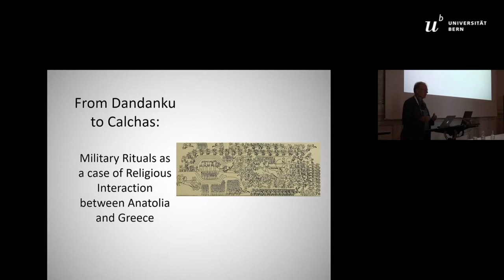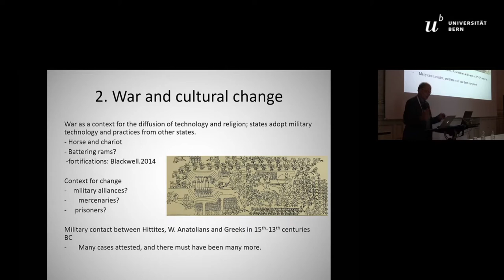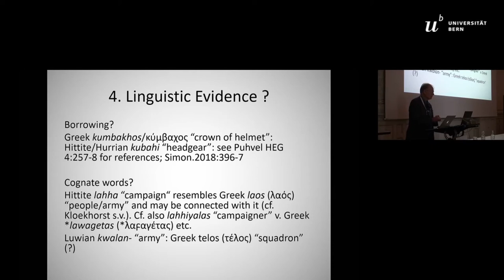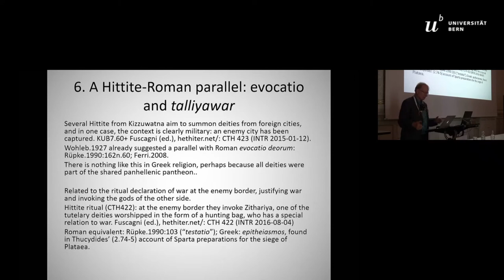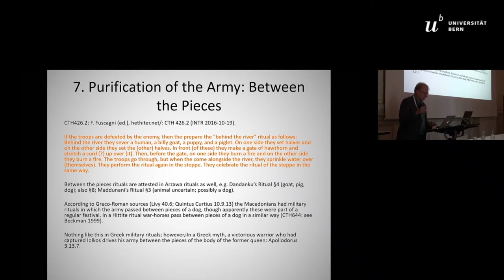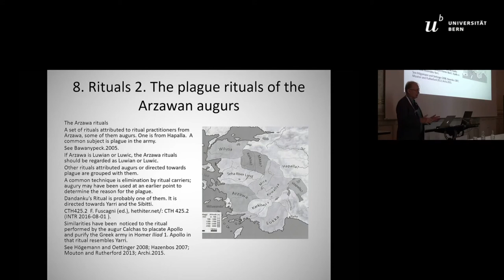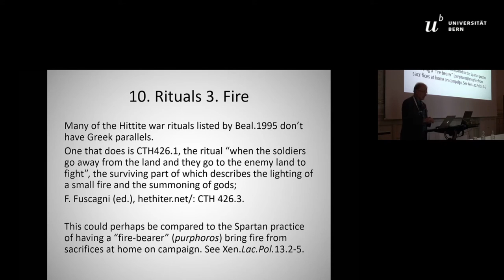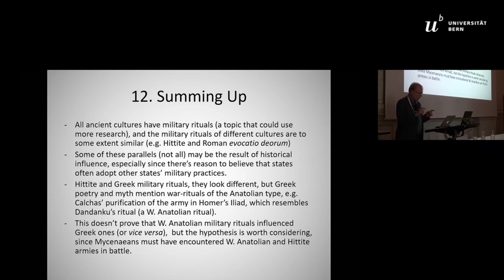HITTITE DOCUMENTS REFERRING TO CONTEMPORARIES ABROAD AND THEIR IMPLICATIONS FOR DATING THE TROJANWAR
Official diplomatic documents, handed down from the Land-of-Ḫatti,  describe  the  political  developments  in  Anatolia  between  17th-12th century BCE -used in correspondence with states adjacent to Ḫatti-, and reflect transnational relations (either peace-ful or fierce). The famous documents mentioning Aḫḫiyawa date to the 15th/14th-12th century BCE and yield a valuable Hittite perspective of international affairs. The contents of these documents are presented in relation to the archaeological evidence from Egypt, Cyprus, Levant and Greece. Aḫḫiyawa appears to reflect a state on the Greek mainland and some Aegean islands that is not recorded as such in later Greek literature and most likely reflects Mycenaean Greece. This state assumed an active role in diplomatic relations across the eastern-Mediterranean from the late-15th century BCE onwards, powerful enough to disturb the Hittite Kings. Under Ammuna’s reign, during 15th century BCE, the weakened Hittite kingdom was restricted to central Anatolia. Tu dḫaliya  I/II  expanded  their  realm  westwards.  Subsequently,  times  of  weakness  alternated  with  times  of  strength  followed.  Archaeological  evidence  suggests  that  during  early-LH-1350/1320BCE  period,  Mycenaeans  (i.e.  Aḫḫiyawans)  enjoyed  their  greatest prosperity and power, evidenced by the cutting-edge technological level of archaeological remnants. The ‘Great Pow-ers’, diachronically, use cutting-edge technology to ‘gather-riches’, by gaining military supremacy through their superior-quality weaponry. Mycenaeans exercised great influence in eastern-Mediterranean through overseas military raids against Anatolia and Egypt.  By  1350/1320BCE,  Mycenaean  power  progressively  declined  with  evidence  of  increasing  Palaces’  destructions  and  a  “LHIIIA2-LHIIIB Palaces’ cardboard-collapse”.In this paper, a comparative analysis is presented, drawing from linguistics of personal-names and place-names in Linear B texts and Hittite and Egyptian records. The ultimate question to be addressed is, whether the recorded raids can be correlated with any destruction-layer(s) at Troy VI and, of course, whether one of these destruction-layer(s) might indeed reflect what became known as the Trojan War in ancient lore.

Author(s): Giannakos, Konstantinos (Association for the Research of Ancient-Greek and Byzantine Technology)